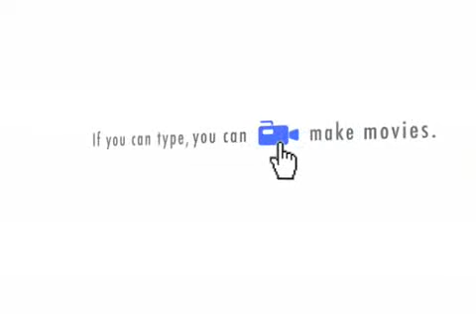Divine Forces Staff Meeting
Veseble is called over to Lego's house randomly